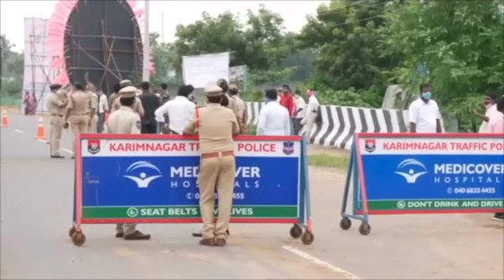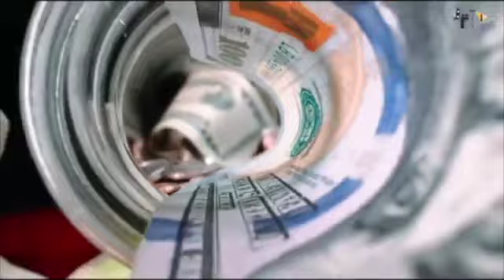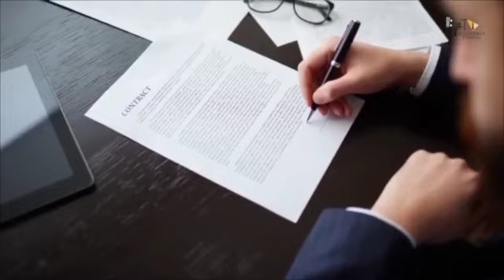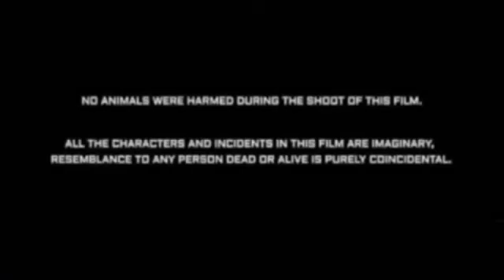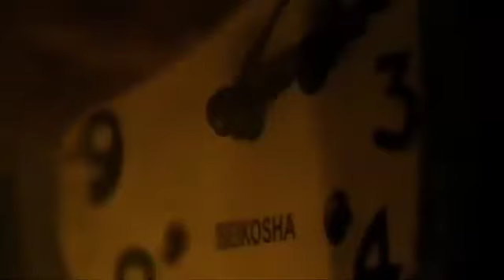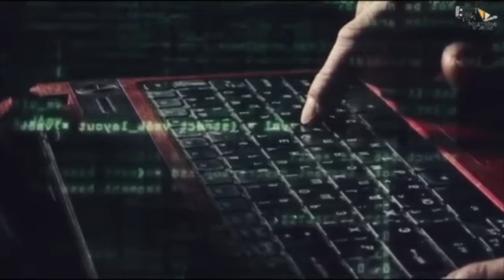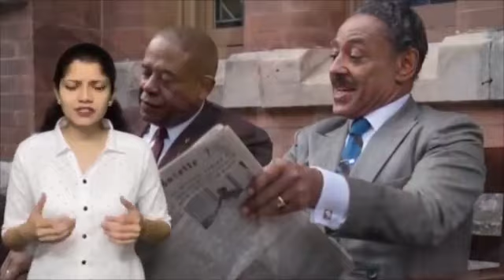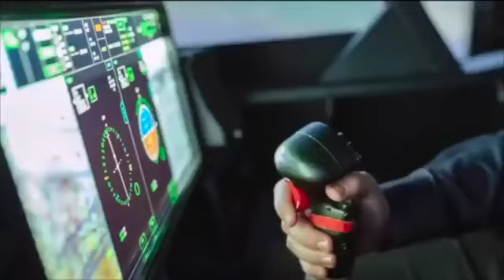KGF Chapter 3 Full Movie Hindi facts |Yash|Sanjay Dutt|Raveena |Srinidhi|Prashanth Neel|V Kiragandur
KGF Chapter 3 Full Movie facts |Hindi|Yash|Sanjay Dutt|Raveena |Srinidhi|Prashanth Neel|V Kiragandur

Co-director : Kirtan Nadagouda & Dhool Prakash
Cameraman Team: Sandy, Prajwal Gowda, Kumar Gowda, Sagar Gowda, Manuraj
Executive Producer: Karthik Gowda, K. V Rama Rao
Editor: Ujwal Kulkarni
Production Design: Shivakumar
Action: Anbariv
Choreography: Harsha, Mohan
Dubbing: Anand Y. S
Hindi Dubbing Supervisor: Manish Bhawan
Dialogues: Chandramouli.M, Dr. Suri, Prashanth Neel
Sound Effects: Nanndhu J & Team
Production Managers: K S Champakadama,Gagan Murthy, S Kumar
Production Incharge: Chidanand, Suresh Shankarananhalli, Shashikanth
DI & VFX: Unify Media
VFX Supervisor: Konda Reddy Suresh
Colorist: Fergus Hally, Ashwath